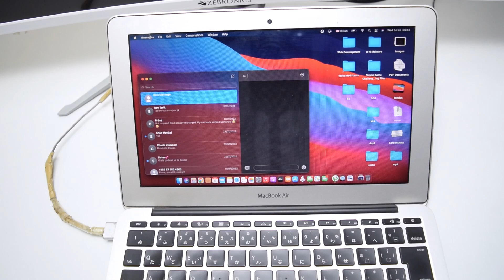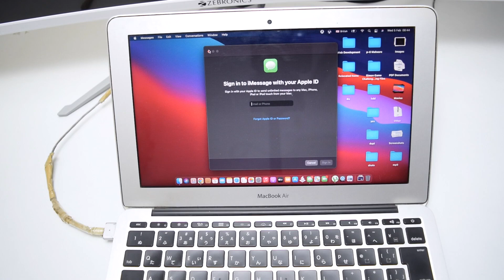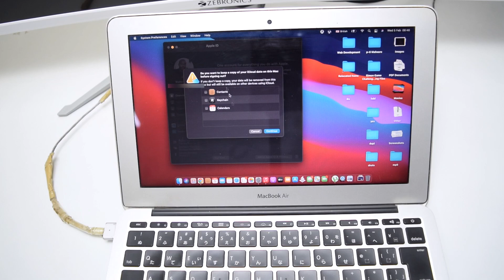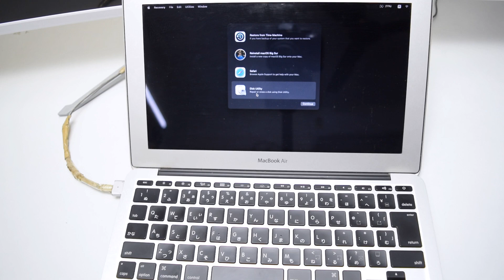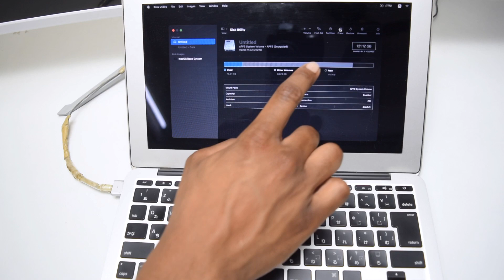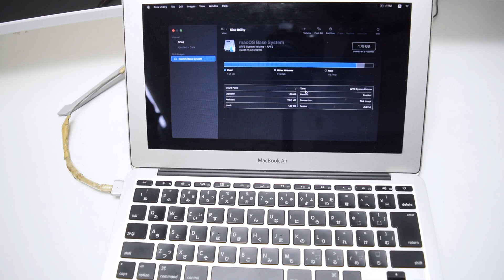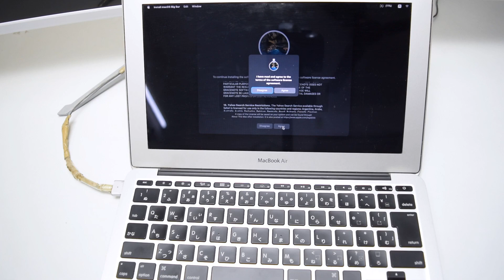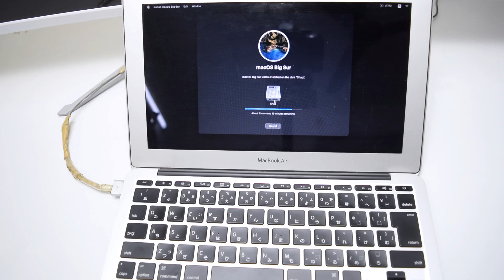How To Factory Reset and Erase Your Macbook!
Here's a step-by-step tutorial on how to Erase your data And Reset your Macbook To Factory Settings so you can trade/sell it safely.